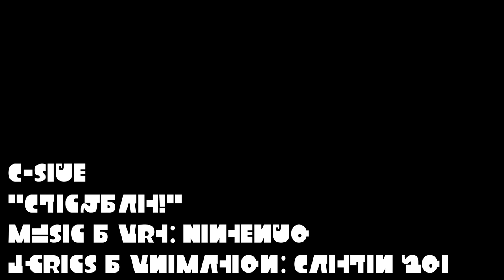♪ Clickbait! ＤＥＭＯ C-Side ♫ Caitlin Koi Lyric Video - Splatoon 3